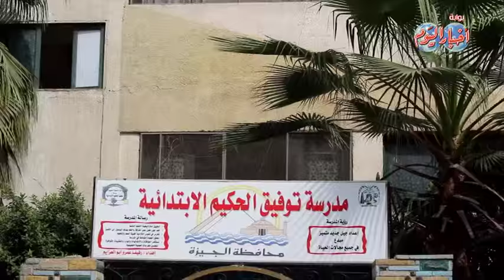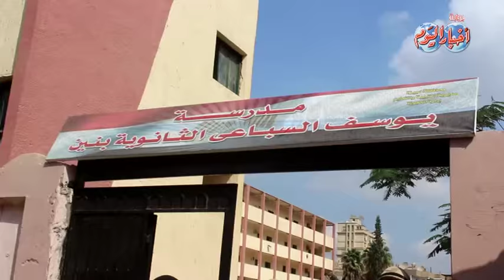ضعف أقبال الشباب في دائرتي العجوزة والدقي بالاعادة البرلمانية